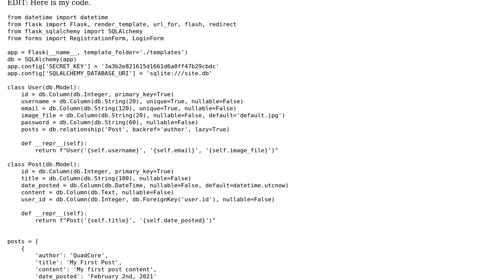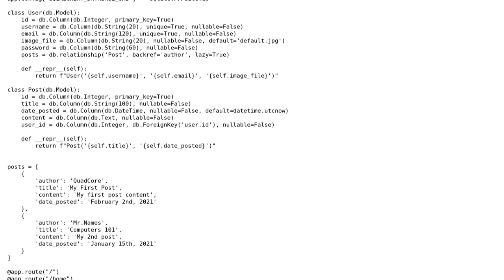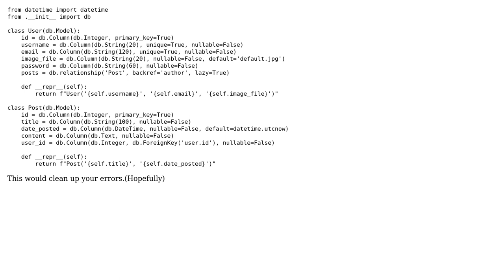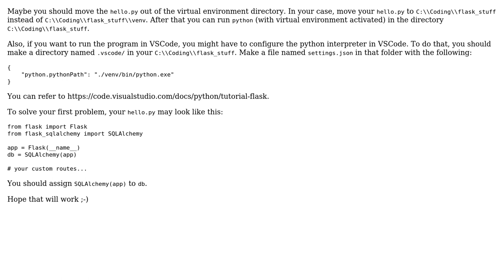cannot import name 'db' from 'hello' (C:\Users\admin\flask_stuff\venv\hello.py)' when I try to...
Flask error 'ImportError: cannot import name 'db' from 'hello' (C:\Users\admin\flask_stuff\venv\hello.py)' when I try to create an SQL Database

With thanks & praise to God, and with thanks to the many people who have made this project possible! | Content (except music & images) licensed under CC BY-SA | Music | Images & others | With thanks to user Module_Flow user Hilario Nengare user Andy Zhou and the Stack Exchange Network Trademarks are property of their respective owners. You are responsible for your own actions.